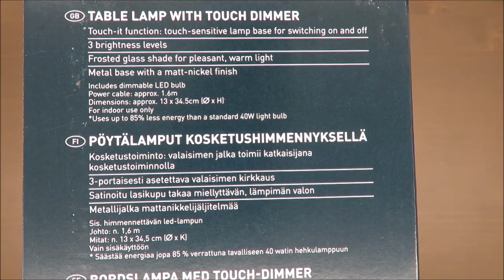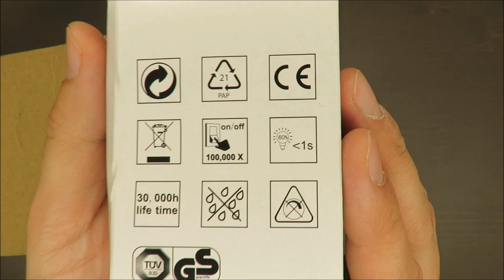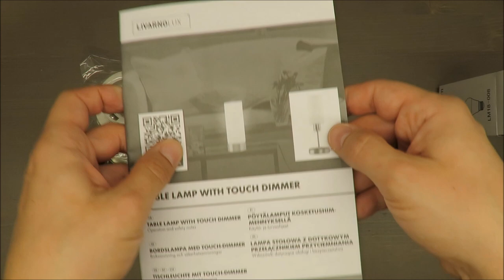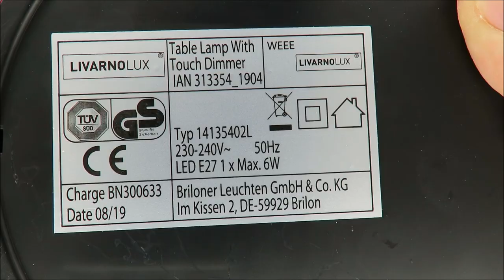Livarno LUX Table Lamp With Touch Dimmer UNBOXING (Lidl E27 LED 6W)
IAN: 313354

Features
Table Lamp With Touch Dimmer
Touch-it function: touch-sensitive lamp base for switching on and off
3 brightness levels
Frosted glass shade for pleasant, warm light
Metal base with a matt-nickel finish
Includes dimmable LED bulb
Technical data
Item no.: 14135306L /14135402L
Operating voltage: 230–240V∼, 50Hz
Lamp socket: E27
Protection class: II /
Bulb: LED E27, max. 6W, 3-level
dimmable